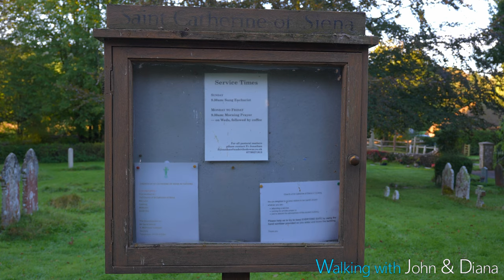Cocking nr Midhurst, West Sussex; an October morning walk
Join us on an early morning walk around Cocking and the surrounding area in West Sussex.

Due to its cinematic nature, this video is best watched on a large screen, such as a TV, to fully appreciate the visual detail and immersive aural experience we try to convey.

00:00 Intro
00:16 Intro drone flight
00:55 Cocking Hill sunrise
01:55 Cocking village
02:53 St Catherine of Siena church
05:01 More of Cocking village
06:54 Costers Brook & Hoe Copse
09:52 Back to Cocking Hill
10:59 Outro drone flight
11:46 Outro

Cocking is located in the heart of the South Downs, just a couple of miles south of Midhurst.

The day dawned clear and still, though soon became windy which limited our use of the drone on Cocking Hill.  Aside from the rowdy jackdaws and crows near the church, we were sadly missing the birdsong that had accompanied us on our walk around nearby Graffham a few days earlier. We were, however, treated to the sights and sounds of Nuthatches (08:27); whilst making much noise, they proved extremely difficult to spot and film.

Much of Cocking village remains in the ownership of the Cowdray Estate - noticeable from the yellow paintwork on the many estate cottages in the village - with some of the older buildings being particularly attractive.

St Catherine's church dates from the C11, although a Saxon church of C7 is believed to have existed on the site. More details of the church may be found

The walk through Hoe Copse, some of which was directly alongside Costers Brook, was especially tranquil, and we were able to spot a few late insects.

All background and natural sounds were recorded during our time filming.

We hope you enjoyed watching as much as we enjoyed walking.

John & Diana